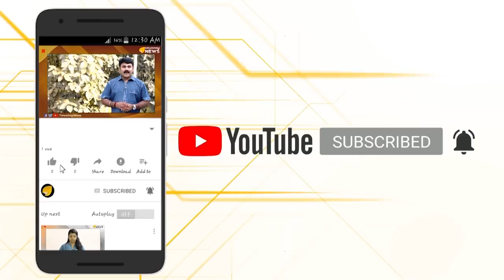പിങ്കിമോൾ പേര്‌ മാറ്റുന്നതാ നല്ലത്…